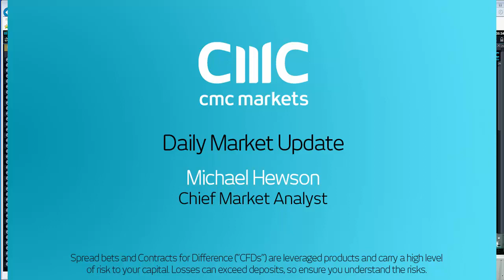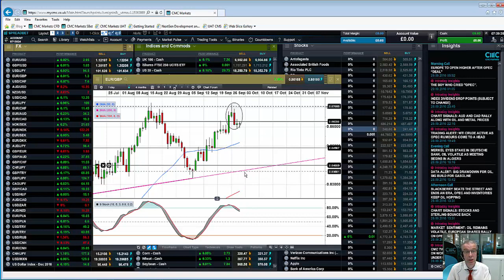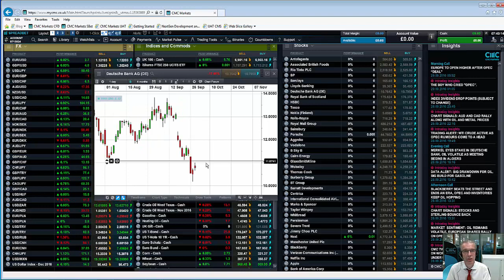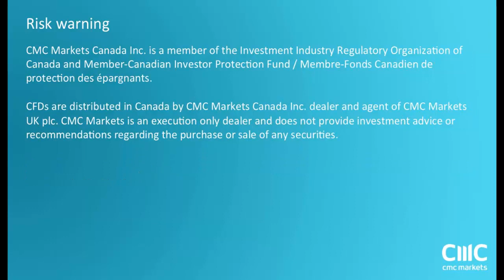Market Update OPEC 29th September 2016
Assessing last nights OPEC agreement and where oil prices could go next?